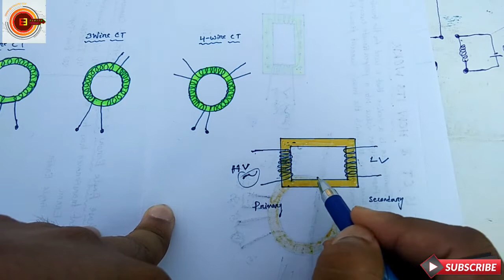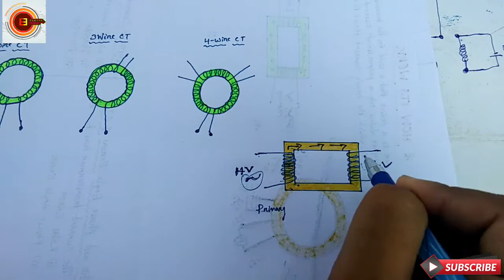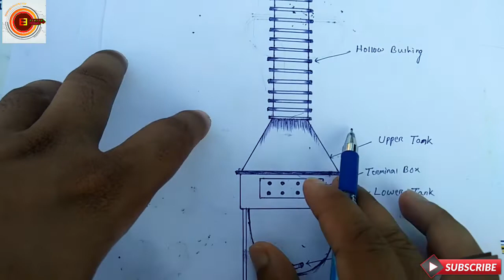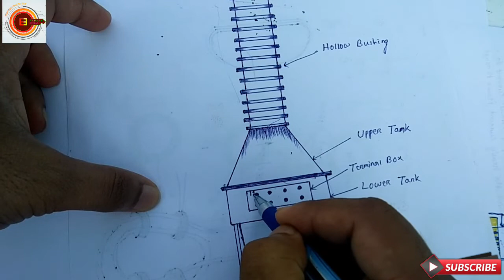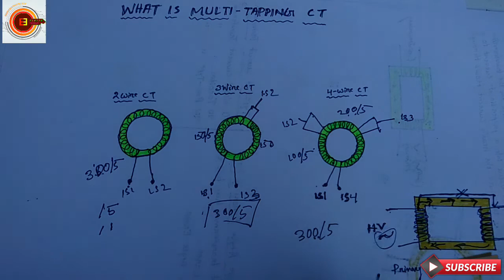What is Multi Tapping Current Transformer | Multi Tapping CT Coil | CT Coil Full Explained in Hindi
What is Multi Tapping Current Transformer | Multi Tapping CT Coil | CT Coil Full Explained | Current Transformer Multiple Tapping Uses and Discussed in Hindi.

Friends, In this i have fully discussed all about Multi Tapping ct coil, and what are the main functions of Multi tapping ct coil, Current Transformer uses, Multiple CT coil full explained in hindi, Multi Tapping ct coil use, where multiple tapping ct coil use.
        Multi Tapping coil Full Explanation, and there difference CT Ratio and how multiple ct ratio is working , current transformer CT Ratio , multiple ct ration current transformer, current transformer working, how ct is working.

Cover Topic
1. CT coil
2. Multi Tapping ct coil Use
3. Where multiple tapping ct coil is use
4. Current Transformer Working
5. Current Transformer
6. Multi Tapping CT